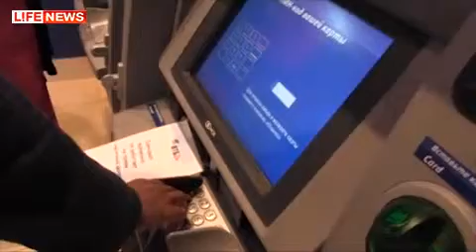Взломаны счета офицеров батальона связи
Офицеры закрытого военного городка Серпухов-13 стали жертвами так называемого скимминга: мошенники с помощью специального оборудования считали всю информацию об их банковских карточках, а затем сняли крупные суммы денег.

Все полтора десятка пострадавших военных - клиенты банка «ВТБ 24».

Первые жертвы кибермошенников обратились в службу безопасности дополнительного офиса банка еще 12 сентября. На сегодняшний день пострадавшими числятся уже 15 офицеров батальона связи «Приветливое». Военные пожаловались, что с их карт были списаны разные суммы дене
81-й приёмный радиоцентр генерального штаба «Селигер